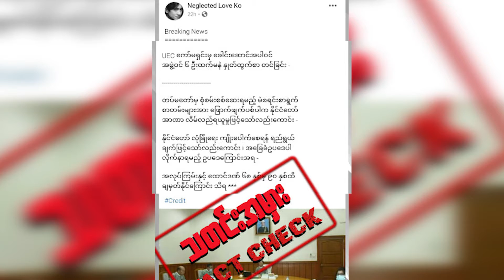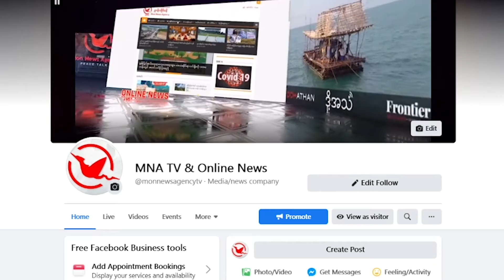Fact Checking: Debunking Phone Myint Post related to UEC (election result)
နူကဵုယၟုအကံက် “ဘုန်းမြၚ့်” ပတိုန်လဝ်တုဲကၠုၚ် (၂၀၂၀) ဒဳဇြေမ်ဗာ ၃ တေံဂှ် ဒဒှ်ရ “နူကဵုဂကောံ UEC တအ် မၞိဟ် ၆ တၠ နုတ်တိတ်နူကဵုဂကောံတအ်ဂှ် ဒှ်ပရိုၚ်ဗၠေတ်ဗၠေတ်မွဲပိုတ်ရောၚ် နူကဵု ကဏ္ဍ “ဒး ဟွံဒးတုဲ ချပ်” ပိုဲတံ လ္ၚတ်ဂၠိုက်ဂၠာဲစၟဳစၟတ်လဝ်ရ။